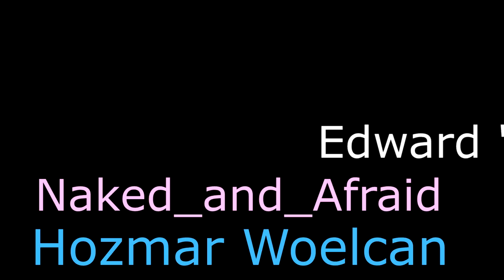Davvy's Guide to the Mythic Odysseys of Theros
The internet is full of greeks and geeks.